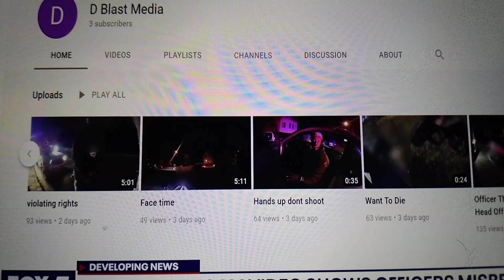October 5, 2022